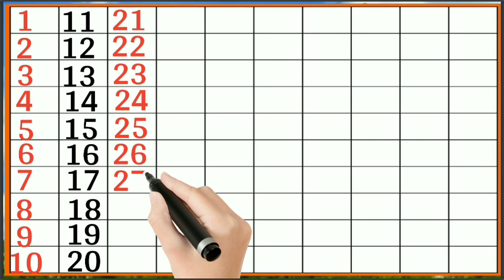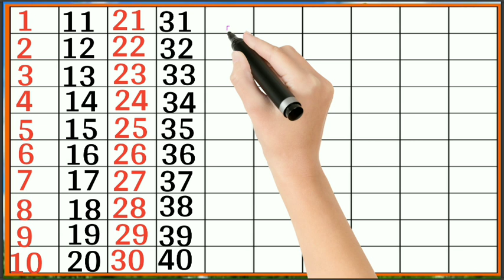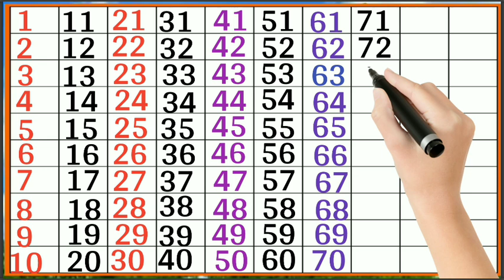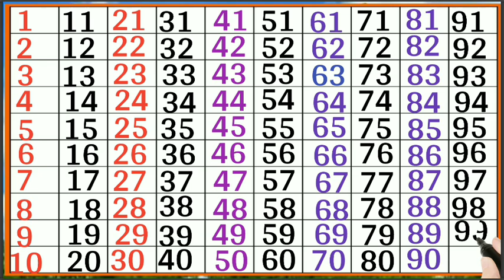Learn to Counting 1 to 100 | 123 numbers | one two three | 1 to 100 Counting 1 2 3 || 100 तक गिनती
Learn to Counting 1 to 10 | 123 numbers | one two three | 1 to 10 Counting 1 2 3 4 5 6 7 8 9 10